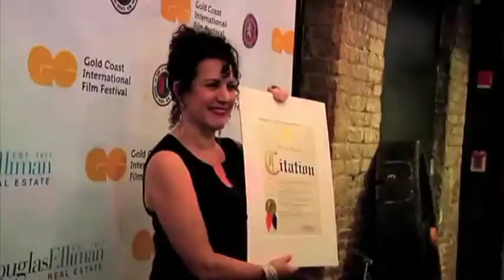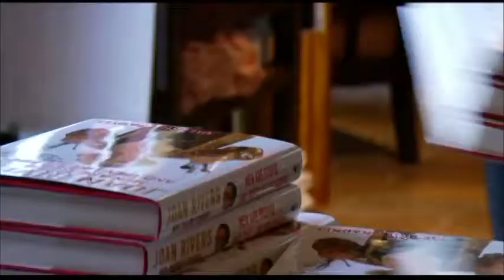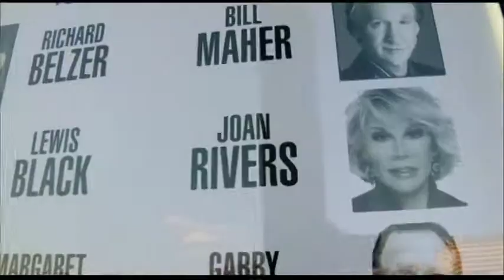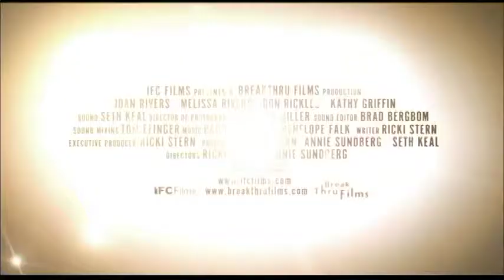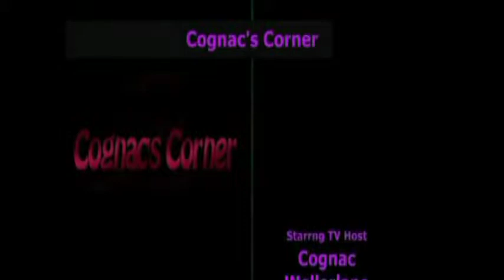Gold Coast Intl Film Fest Cognac Interviews Audrey Olsen Lambert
TV Host Cognac Wellerlane interviews Audrey Olsen Lambert Joan Rivers best friend during her childhood at Q&A from the Film "A Piece of Work" a documentary about Joan Rivers at the Gold Coast International Film Festival.